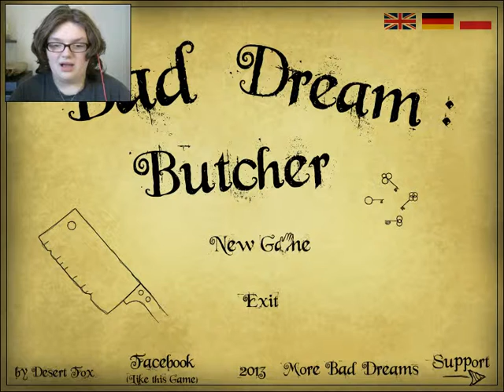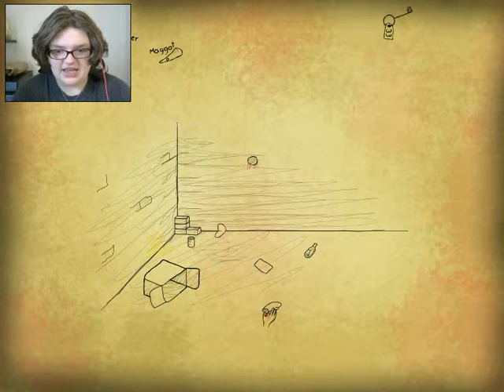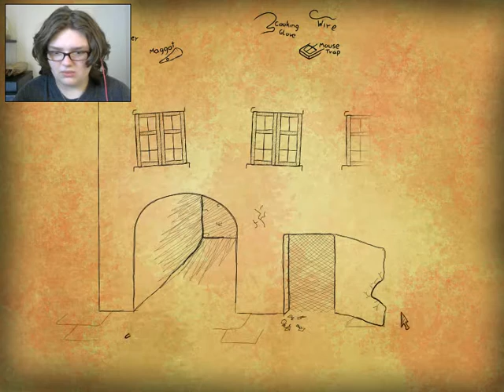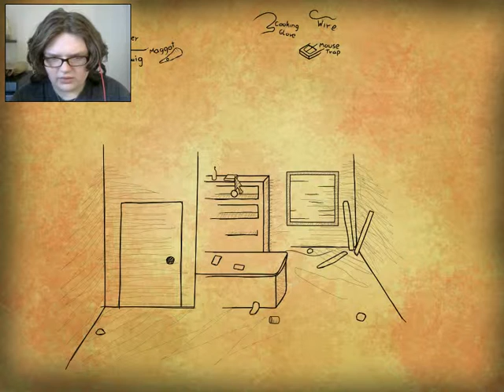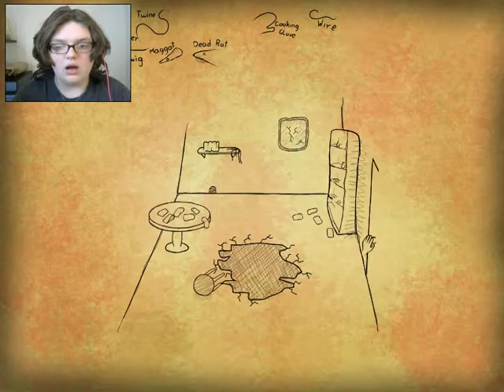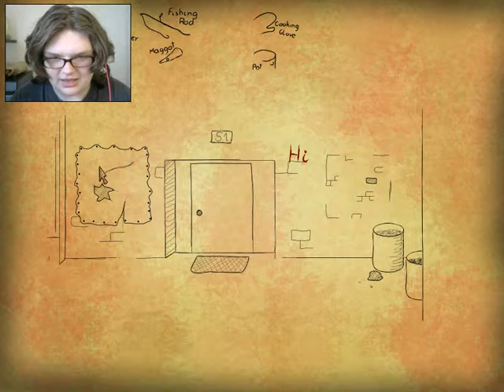DEMON PIG | Bad Dreams: Butcher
I don't yet have rewards, but I will get to that (when I can think of them)!